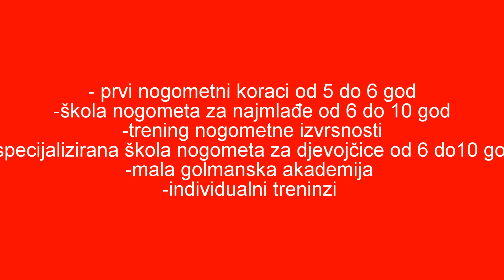Fußball-Akademie Lumen Croatia-Center of Excellence